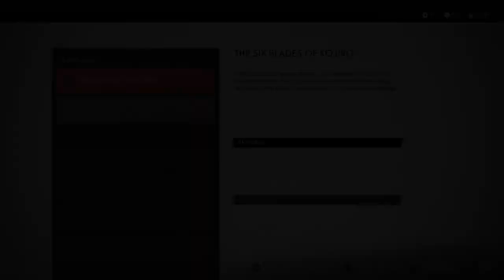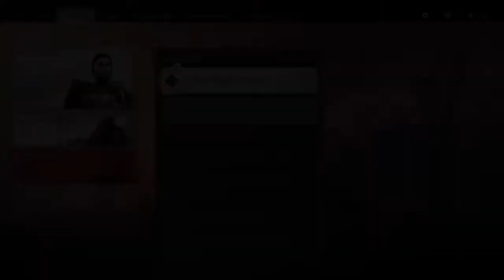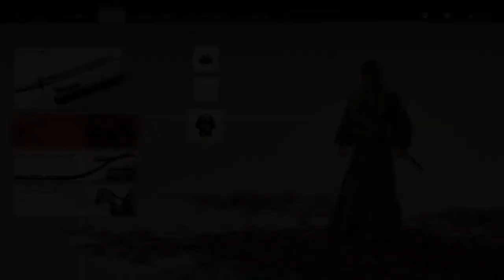Ghost of Tsushima: The Six Blades of Kojiro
Showcasing how to complete The Six Blades of Kojiro Mythic Tale on Hard Mode that rewards the player with the Kensei Armor and Kensei Headband.
0:00 How to obtain The Six Blades of Kojiro Mythic Tale
2:38 All 5 locations
2:53 Duel Among the Spider Lilies
4:56 Duel In the Drowning Marsh
8:13 Duel Under Falling Water
9:53 Duel Under Autumn Leaves
12:04 Duel of Crashing Waves
14:09 Talking to Musician to obtain the final location
14:59 Kojiro's Location
15:19 Duel On The Mirror of Sacred Light
17:46 Kensei Armor
18:27 Kensei Headband